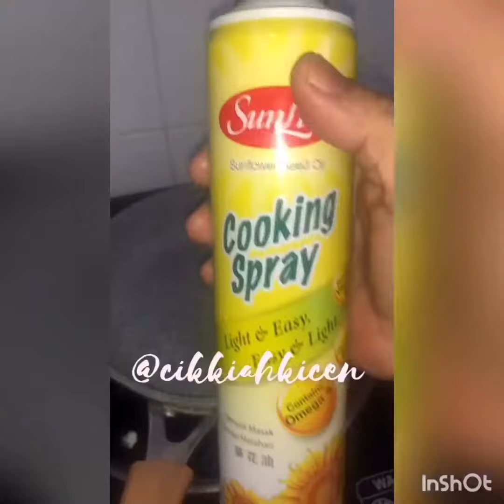LEMPENG KELAPA & SAMBAL HIJAU BILIS BY CIK KIAH KICEN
Utk lebih banyak  resepi dan video tutorial yg menarik dan mudah, korang boleh follow IG @cikkiahkicen 🥰
SAMBAL HIJAU BILIS & LEMPENG KELAPA
(By Cik Kiah Kicen)
Bahan2 Sambal Hijau Bilis:
2 genggam ikan bilis
1 keping asam keping
1 sdt gula
Bahan Kisar:
6 tangkai cili hijau
4 tangkai cili merah
1 labu bwg besar
5 ulas bwg putih
1/2 inci belacan
Penyediaannya:
🖍 panaskan minyak dan tumis bahan kisar hingga garing
🖍 masukkan gula dan tutup kuali.
🖍 masukkan bilis dan asam keping. Goreng lagi.
🖍bila dah agak kering padam api. Siap.
Bahan-bahan Lempeng Kelapa:
6 senduk tepung gandum
1 biji kecil kelapa parut (muda)
1 sdt garam
1 senduk minyak masak
Air
Penyediaanya:
🖍 masukkan semua bahan dan tuang air dan bancuh ikut kepekatan yg sesuai.
🖍 spray kuali jika rasa potensi lempeng melekat dan lempengkan lah lempeng anda hingga siap.
🖍 hidang dgn sambal bilis... waduhhh.
TIPS:
✍️ xde selamat mencuba. Ops ada ada. kene RAJIN. Kalau MALAS. tak jadi lempeng dan sambal tu 🤣🤣